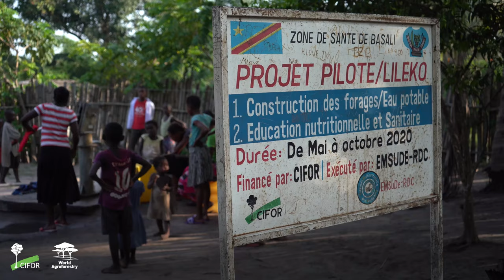Food security and forests: Improving food security and nutrition in Lileko along the Congo River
Malnutrition is prevalent in much of the Congo Basin. Micronutrient deficiencies are especially problematic for women and young children and can lead to impaired immunity, increased mortality and morbidity, as well as impaired physical growth and cognitive development in children. Developing successful strategies to appropriately combat malnutrition requires a contextualized understanding of how the main drivers of malnutrition – diets and infection – interact to contribute to poor nutrition outcomes.

Through the project Governing Multifunctional Landscapes (GML) in Sub-Saharan Africa funded by the European Union, CIFOR is working in the East Region of Cameroon and the Tshopo Province of the Democratic Republic of Congo to identify opportunities to enhance nutritional security by sustainably utilizing local forest foods rich in commonly limited micronutrients, and improving local practices related to Water, Sanitation and Hygiene (WASH) and breastfeeding. These experiences will contribute to designing appropriate interventions to reduce malnutrition in the region.